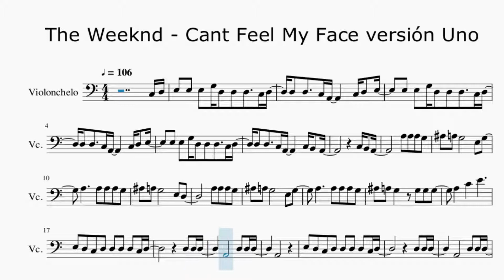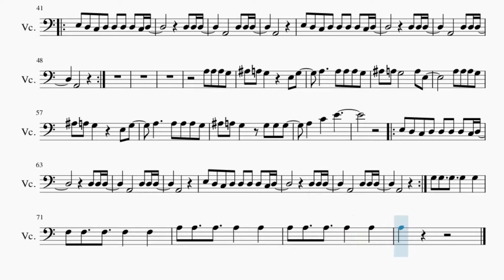Partitura The Weeknd - Cant Feel My Face versión Uno Violonchelo